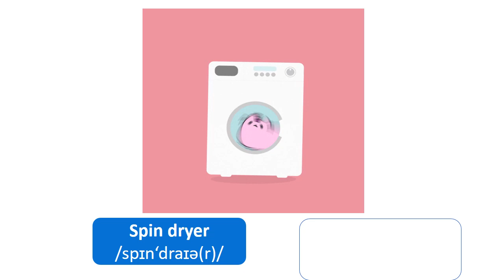UNIT 10: OUR HOUSES IN THE FUTURE - part 1 - chương trình thí điểm - tiếng anh lớp 6